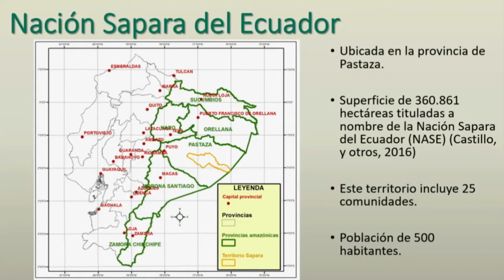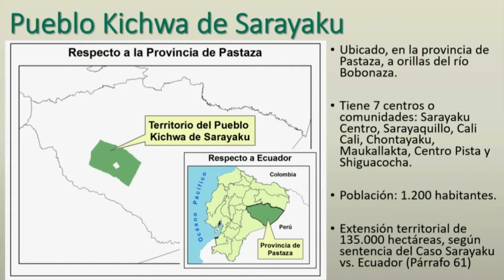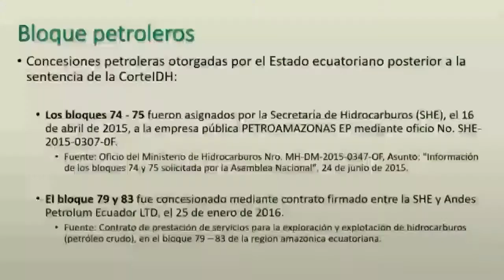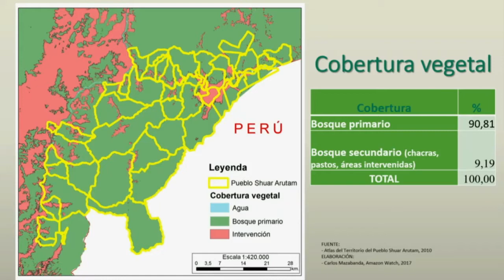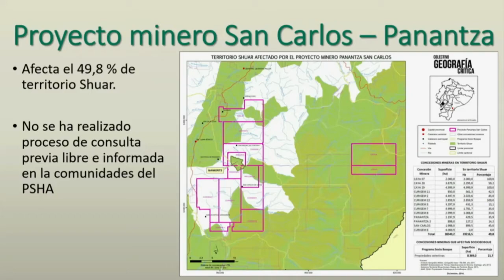Ecuador: Industrias extractivas y pueblos indígenas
Audiencia pública: Industrias extractivas y el derecho a la identidad cultural de los pueblos indígenas en Ecuador

163 Periodo Extraordinario de Sesiones en Lima

El Gobierno del Ecuador se excusó de participar en la audiencia a través de un informe escrito.

Las organizaciones solicitantes de la audiencia presentaron información sobre los impactos de los proyectos mineros y petroleros llevados a cabo en sus territorios sobre el derecho a la identidad cultural de las comunidades. Denunciaron que al implementar los proyectos extractivos no se realizan adecuadas consultas a los pueblos indígenas, causándoles daños irreversibles. Las organizaciones alegaron que, a pesar de la sentencia de la Corte Interamericana de Derechos Humanos que determina la realización de consultas al pueblo, el Estado sigue licitando bloques petroleros en el territorio del Pueblo Originario Kichwa de Sarayaku sin realizar consultas previas. Con la XI Ronda Petrolera, que comenzó en 2012, se buscó concesionar 21 bloques petroleros que cubrían más de 2,4 millones de hectáreas. Pero, solamente un 7% de la población afectada habría sido consultada. Los representantes de la sociedad civil denunciaron que el pueblo Sapara se ha visto afectado desde 2015 por incursiones en su territorio ancestral, sin previa consulta, con la intención de asegurar la futura explotación petrolera de un área que afectaría el 68% de la superficie de su territorio. Se informó además que el Pueblo Shuar Arutam actualmente enfrenta uno de los conflictos más álgidos en el territorio Shuar, en función de la explotación minera de cobre a través del Proyecto Panantza – San Carlos.

La Comisión reafirmó que la consulta previa, libre e informada sobre temas que afecten el territorio y modo de vida de los pueblos indígenas es un derecho establecido en resoluciones de la CIDH y resaltó el deber del Estado de garantizar que cualquier iniciativa de desarrollo o proyecto de aprovechamiento de recursos naturales contemple la participación de los pueblos indígenas. Asimismo, la Comisión afirmó que tales proyectos deben respetar la identidad de los pueblos indígenas y beneficiarlos concretamente.
Frente a la ausencia de la delegación del Estado de Ecuador, la Comisión señaló que esta impide o dificulta de manera severa que la CIDH pueda cumplir con su mandato. Para la Comisión Interamericana, las audiencias son una herramienta esencial para recibir información a fin de cumplir con el mandato que le han asignado los propios Estados de promover la observancia y defensa de los derechos humanos en la región.